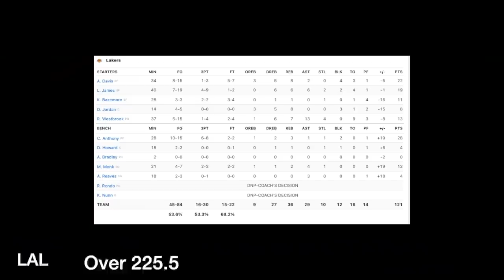Memphis Grizzlies vs LA Lakers - FULL GAME HIGHLIGHTS | 2021-22 NBA SEASON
The Lakers outlast the Grizzlies in this game to hand the Grizzlies their first loss of the season.